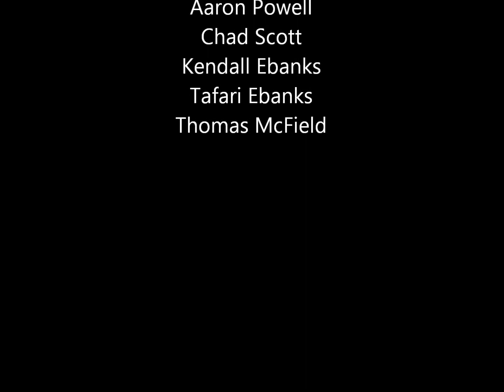Behind the Scene with TAS Photography & Rhian Campbell: Cayman 2012 Boxing shoot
Behind the scene look at our 2012 Boxing Calendar photoshoot in which we conducted (myself & fellow Photographer Rhian Campbell) with the Cayman Islands Boxing team...you know your girl is modeling in this shoot also right...hey...it's what got me behind the camera in the frst place.